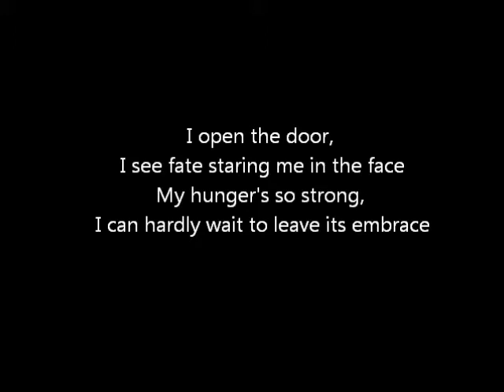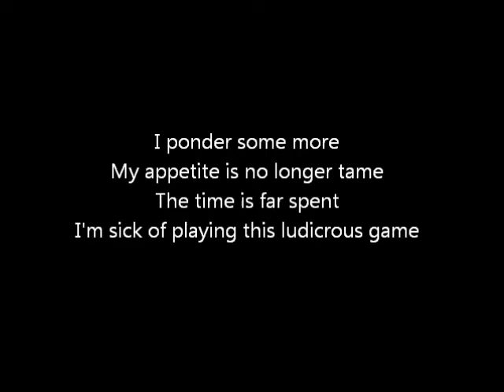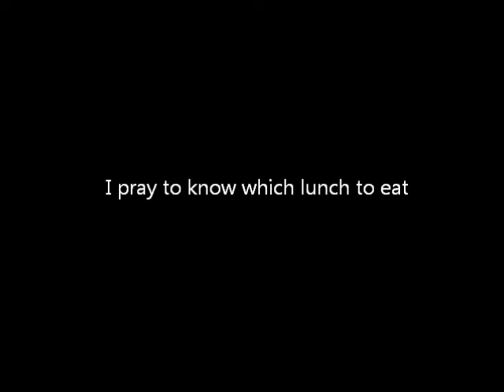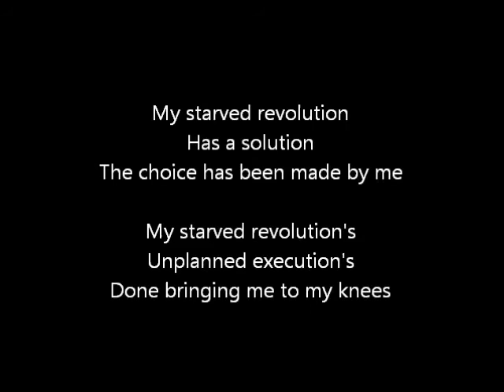Caleb Cuzner - My Starved Revolution (featuring David Allen) + Lyrics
This song combines the elements I use in writing music for computer games with the structure of a lyrical song. It is about trying to decide what to eat for lunch, which is a challenge I face every day.

The music and lyrics were written by me and the vocals are sung by David Allen.